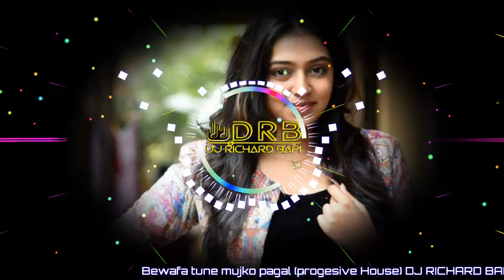Kajal Maheriya | Bewafa Tune Mujko Pagal Kar Diya | DJ RICHARD BAPI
song :- bewafa tuna mujko
remix by :- DJ RICHARD BAPI
mix type :- progesive House
remix in :- FL studio 12